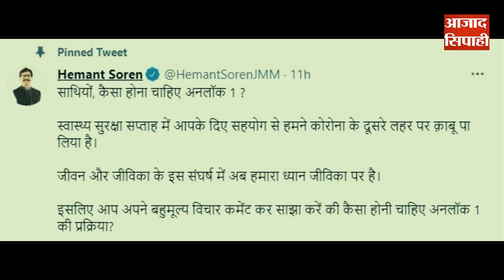तीन जून से अनलॉक होगा झारखंड-सीएम हेमंत ने दिया संकेत | आजाद सिपाही